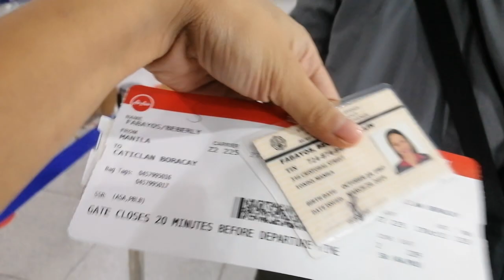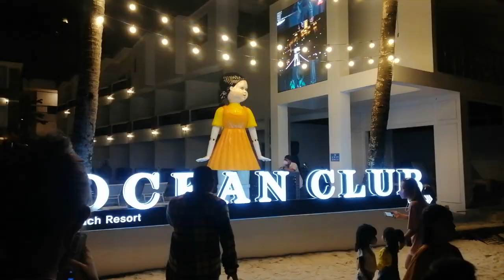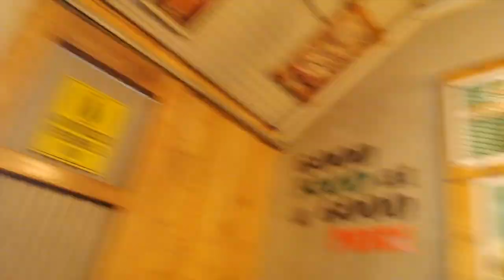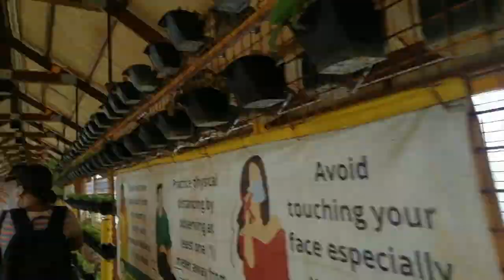BORACAY TRIP (Boracay Island) Biyaheng Boracay Ngayong Pandemic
Hi guys, I had this trip last November of 2021. I am having a hard time editing so I just added everything, wahahha. Moving on, I can say that this is the best 2021 trip I ever had.